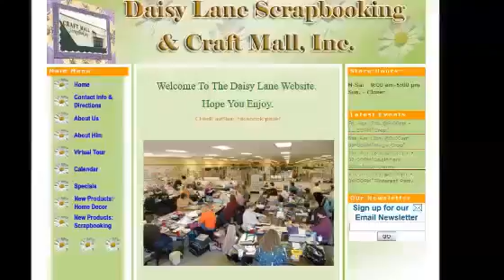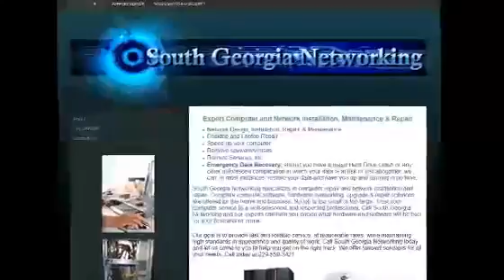Siskiyou CA Website Design1110